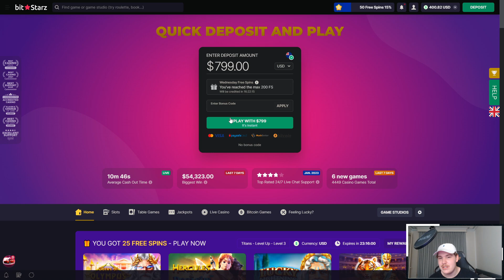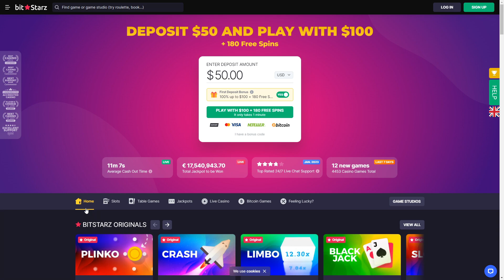THIS BONUS BUY ON GATES OF OLYMPUS GAVE ME A HUGE WIN!!! (BONUS BUYS)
In Todays Video, I went over to Gates of Olympus and did some bonus buys! In one of these Bonus Buys GATES OF OLYMPUS GAVE ME A HUGE WIN!!! We managed to get some HUGE PROFIT here and hopefully you enjoyed the video!
💸Use Code txlly on BitStarz FOR EXCLUSIVE REWARDS and FREE SPINS💸

This video is strictly 18+ Gambling in an entertainment purpose.
Please gamble with care!